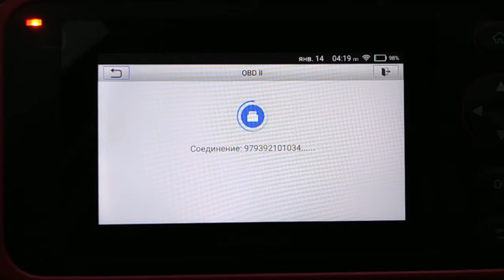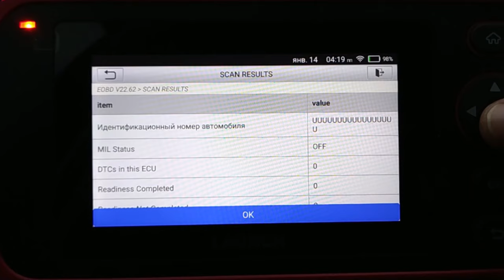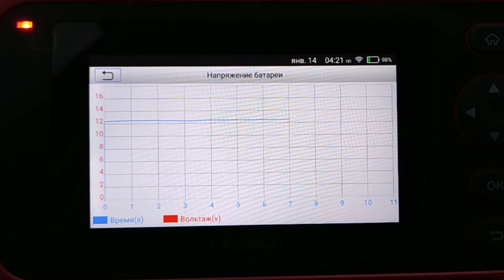Обзор автомобильного сканера Creader Professional CRP-239 LAUNCH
Creader CRP 239 Professional LAUNCH - портативный мультимарочный сканер для автолюбителей и автосервисов. Поддерживает диагностику электронных систем управления автомобилей европейского, американского и азиатского производства. Имеет сенсорный экран 5 дюймов; батарею 4000мАч; встроенную память 8Гб. В комплекте поставки: сканер, главный кабель OBDII, кабель питания, сумка-чехол, инструкция.

Идеальный вариант для тех, у кого диагностика - это дополнительная услуга, где нужно иметь полноценный доступ только в основные блоки управления автомобиля (двигатель, АКПП, ABS, SRS).

Creader CRP 239 Professional LAUNCH поддерживет диагностику всех автомобилей (начиная с 1996года), которые поддерживают один из протоколов передачи данных OBDII и имеют в салоне (обычно под рулевой колонкой) диагностический разъём OBDII на 16 контактов:

Чтение потока данных, построение графиков;
Просмотр "стоп-кадра" различных диагностических данных;
Тест датчика кислорода O2;
Тест системы улавливания топливных испарений;
Чтение информации об автомобиле;
Считывание и стирание кодов неисправности автомобиля;
Просмотр описаний кодов ошибок.
В приборе также реализованы 6 сервисных функций сброса:

BRAKE RESET – обслуживание тормозной системы, в том числе, сведение/разведение механизмов электронного ручника
OIL RESET – сброс сервисного интервала замены масла
SAS RESET – функция обучения датчика угла поворота руля
BAT. RESET – работа с системами АКБ при регистрации или её замене
ELEC. THROTTLE RLRN – адаптация дроссельной заслонки
DPF Regeneration – запуск принудительной регенерации сажевого фильтра.
Cканер имеет дополнительные преимущества:

Считывание VIN кода автомобиля.
Проверка состояния готовности систем автомобиля на соответствие экологическим нормам (функция I/M).
Проверка состояния аккумулятора автомобиля (напряжение батареи).
Автоматическое сохранения отчётов о диагностики и их отправка на e-mail.
Расшифровка кодов неисправностей DTC (встроенная бибилиотека на русском языке).

Поддержка русского языка.
Простой и удобный интерфейс, очень похож на ОС Android.
Обновление сканера онлайн, через WiFi соединение.
Самое главное и основное преимущество автосканера Creader CRP 239 Professional LAUNCH - высокие функциональные возможности за небольшие деньги. Подойдёт как для автолюбителей, так и для небольших автосервисов.